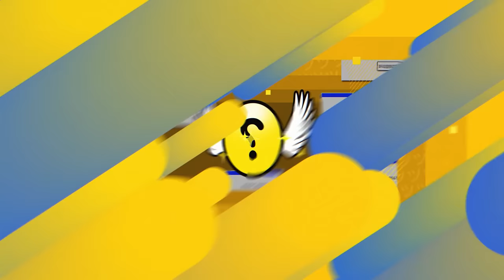456カップでPAD無双、完全に理解らせてしまうゆきお【APEX/RIDDLE ORDER/ゆきお/ありけん/高木】